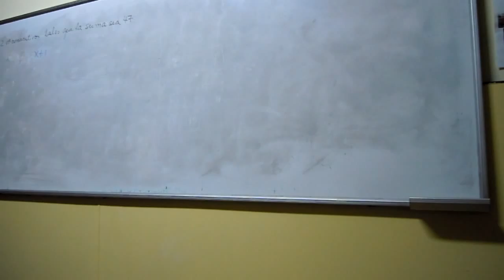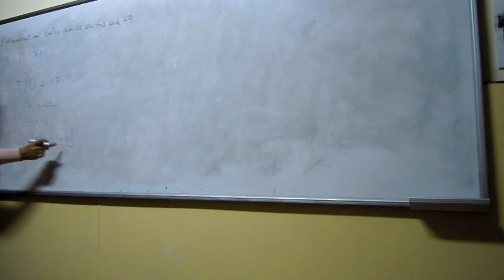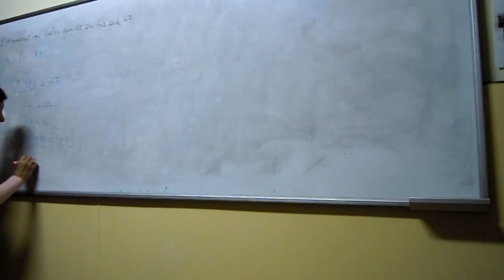Ecuaciones de primer grado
Armado de una ecuación a partir de problemas verbales y cómo resolver una ecuación con una incógnita